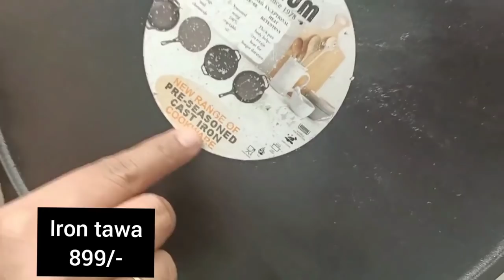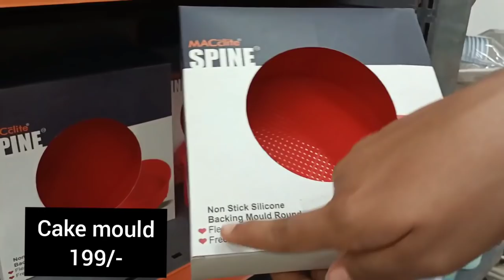😍DMART latest offers, online available|| on new arrivals, organizer, kitchen products cheapest price